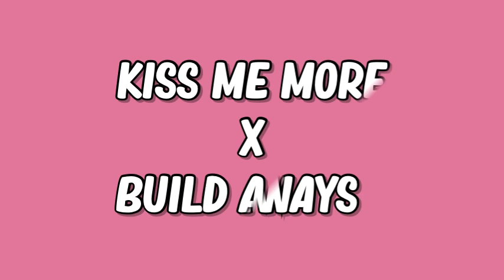TikTok Mashup 2021 (Not Clean)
Tropical Pasta 🏝️ - Feel the beat of the tropical.
» Soundcloud 🌴 Hi, We are Tropical Pasta we bring on youtube A high quality tiktok mashups and wallpapers, with the latest tiktok songs and dances.

🏝 Where can you use this tiktok mashup?
      you can use this for fun like tiktok random dance with your friends or family, etc

We are a channel that uploads daily Tik Tok mashups and videos on the newest and hottest songs. Do you like singing along with your favourite artists? Then this is the place for you!

📧Mail :

Please do not reup, cite when sharing videos. Thank you!